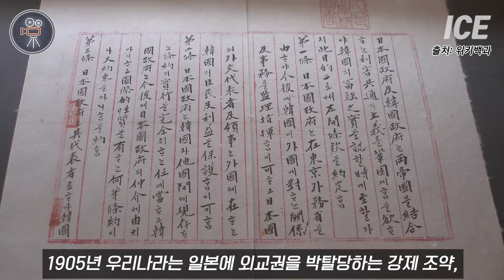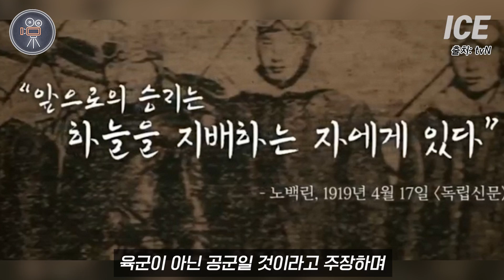매국노를 대놓고 개 취급하면 생기는 일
여러분도 평소 궁금하셨던 주제가 있으시면 댓글을 달아주세요 ^^

여러분의 교양과 문학적 지식에 도움이 될 수 있는
문화돋보기가 되도록 노력하겠습니다.

그럼 문화돋보기 시작합니다.

감사합니다 :)